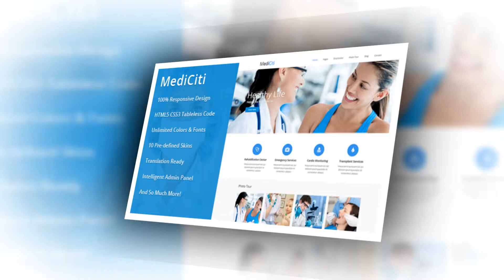MediCiti Responsive Medical WordPress Theme - Video ServerThemes.Net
Create Medical WordPress Themes with MediCiti Responsive Medical WordPress Theme